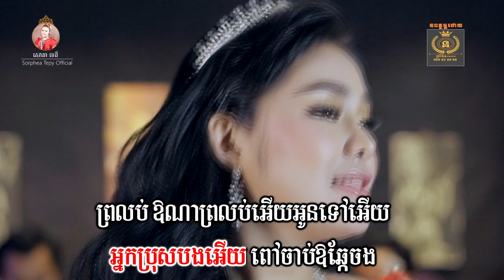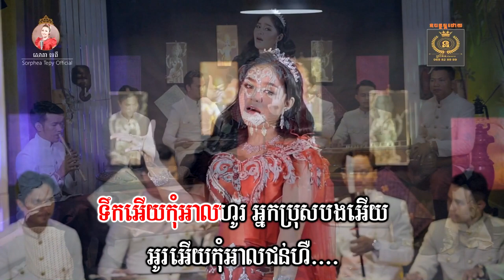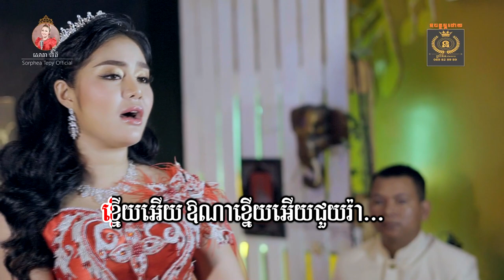ពៅងើយប្រុសពៅ -:សោភាទេពី | Video lyrics